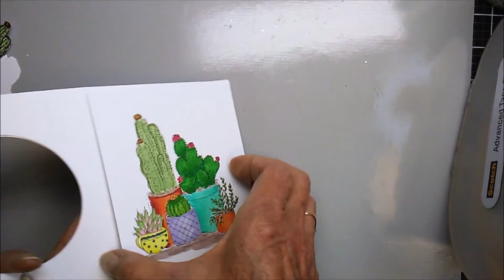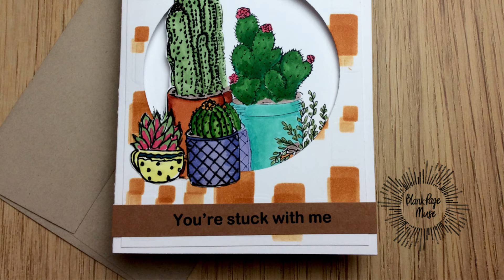Cactus Window Card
Check out this dimensional window card with Cacti!  Using some of my favorite colors, I love how this one came out.